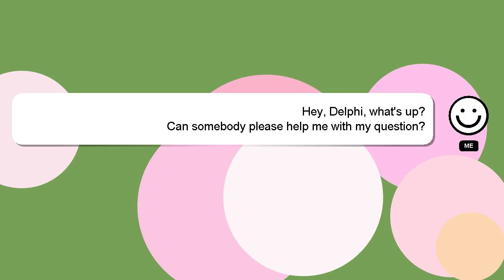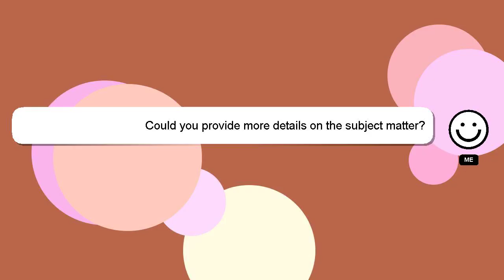How to finish the granny?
Let me give you a quick introduction about myself, Greetings, my name is Delphi. I can help you find the answers you are looking for. - How to finish the granny?

Don't hesitate to leave a comment or start a chat if you have a more specific question. Your answer will be acknowledged and appreciated, and I will 'heart' it as a sign of gratitude.

*2 What we are experimenting :*